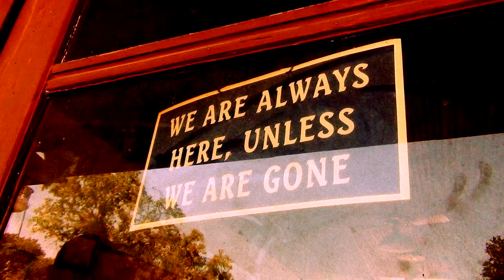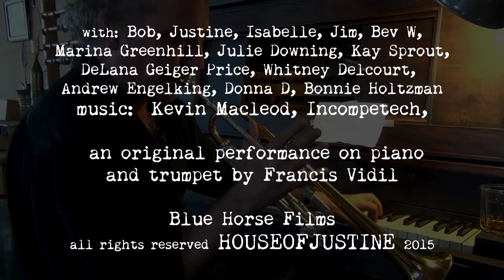Episode 22: Improvisation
Episode 22 in our 24 episode series about a naive brit inheriting half of Lowbrows, a bar in a tiny Texas town, co owned by the quirky curmudgeon Bob...an episode featuring coffee, dog biscuits, the train, and a memorial. doesn't get more life-like than that. With fabulous music by our very own world-renowned Francis Vidil on piano and trumpet.